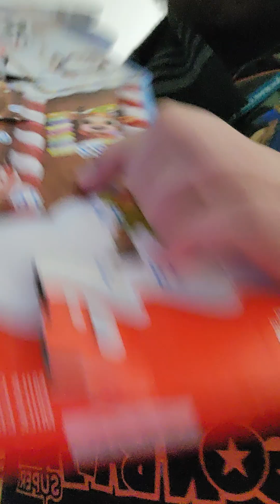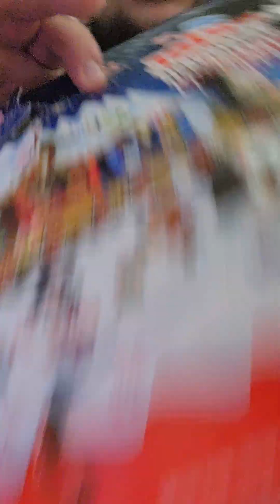advent calendar day 12